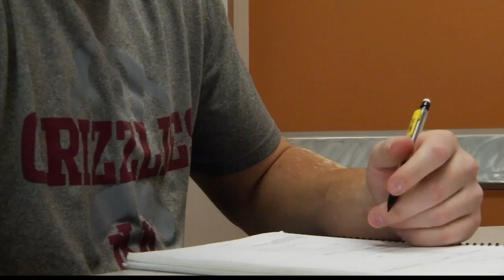Montana Grizzlies’ Reggie Tilleman worked his way to success, on and off the field